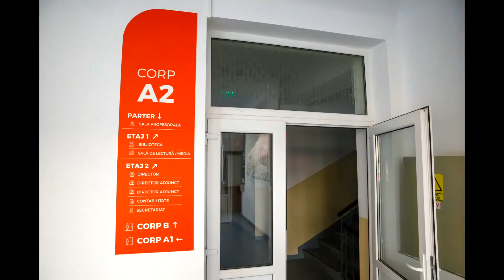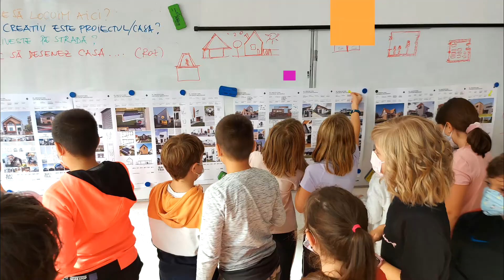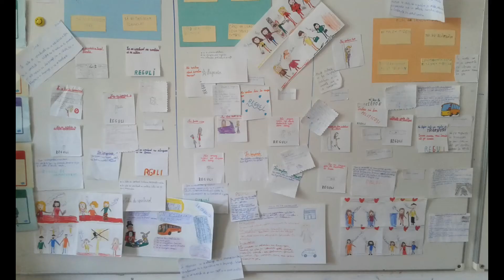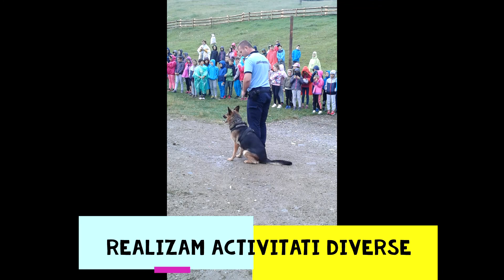Înscriere clasa pregătitoare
Film de prezentare CNGC